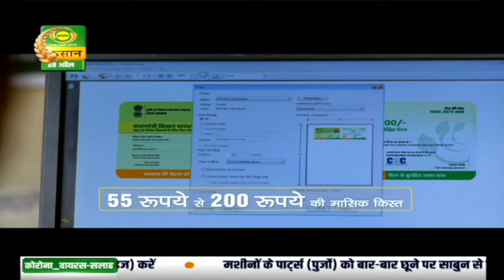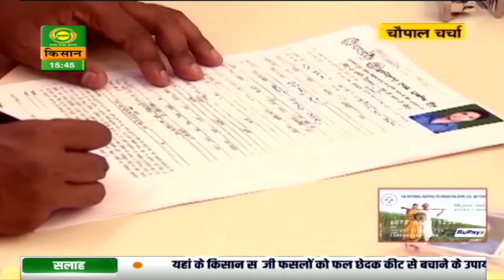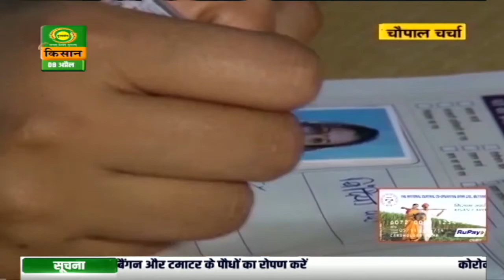What is Kisan Credit Card & how has it benefitted farmers | किसान क्रेडिट कार्ड क्या है ?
वीडियो देखें और जानें क्या है किसान क्रेडिट कार्ड और ये कैसे काम करता है...

Watch this special segment of our program 'Chaupal Charcha' to know what is Kisan Credit Card, its benefits and application procedure.